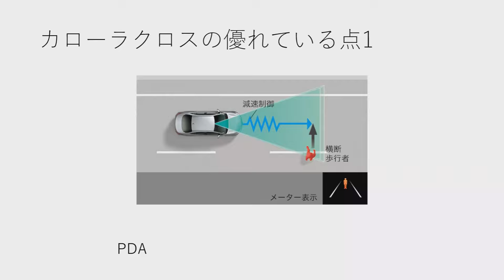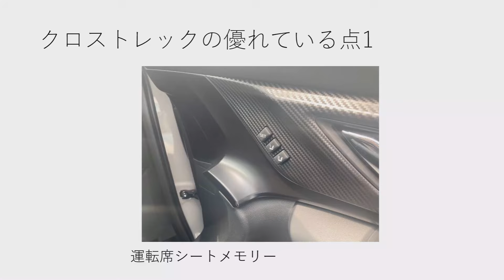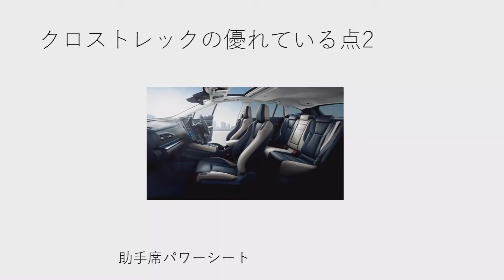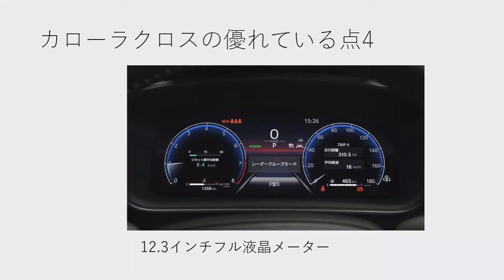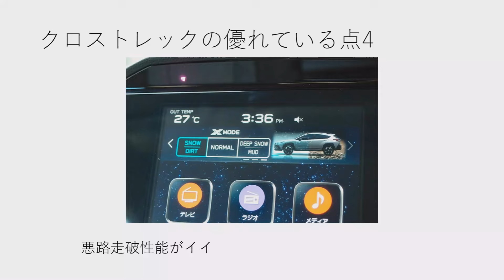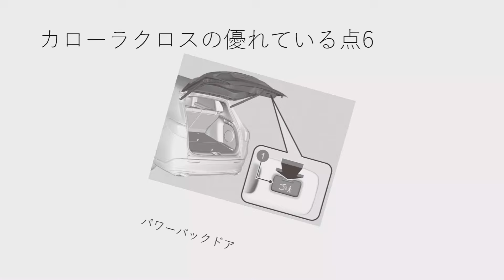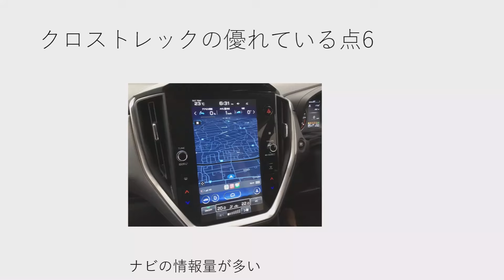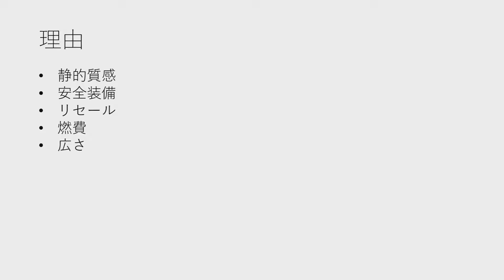トヨタカローラクロスとスバルクロストレックのどっちがおすすめ？それぞれの優れている点とともにまとめてみた